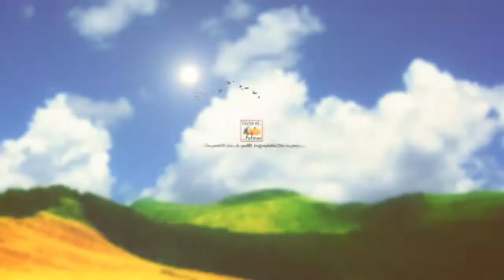Cerise et Potiron : vin rosé Château de la Coulerette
Au pied du massif des Maures, à l'ouest de l'appellation Côtes de Provence, se situe le Château de la Coulerette.

Sur une petite colline le vignoble expose ses sarments, plein sud face à la baie du Levant, et plonge vers la Méditerranée en regard de Port-Cros et de Porquerolles.

Désireux de vous proposer le meilleur des fruits et légumes en terme de qualité et de fraîcheur, mais également des produits d’épicerie et de crèmerie, Cerise et Potiron satisfait tous les épicuriens, amoureux du goût et amateur de cuisine gourmande ! Fort de son expérience et de son expertise dans ce domaine, ce primeur indépendant d’origine Lyonnaise, développe depuis près de 30 ans, dans la région, un réseau d’une cinquantaine de magasins de proximité, au service de ses clients. En favorisant les producteurs locaux et grâce à de nombreuses actions de mécénat, Cerise et Potiron contribue ainsi au développement économique et social de son environnement.